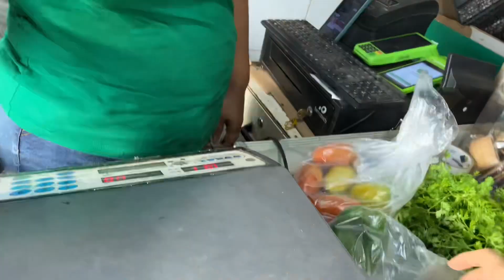Tudo que deu pra comprar com R$27,00